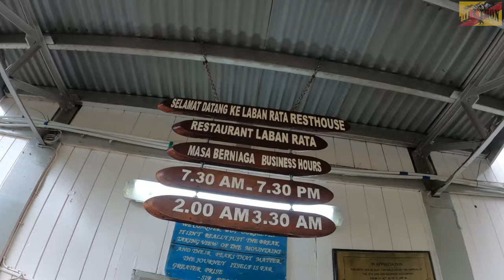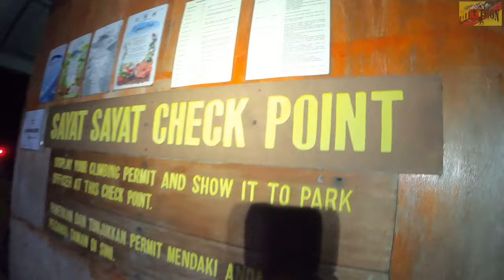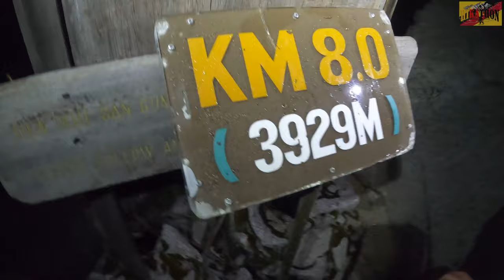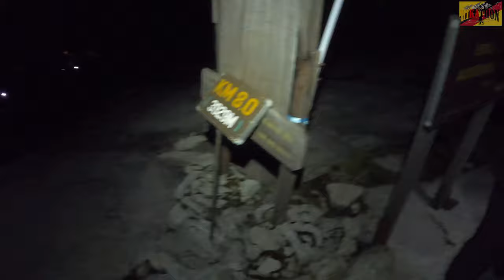MISI MENDAKI GUNUNG KINABALU YG PENUH DRAMA / PART 2